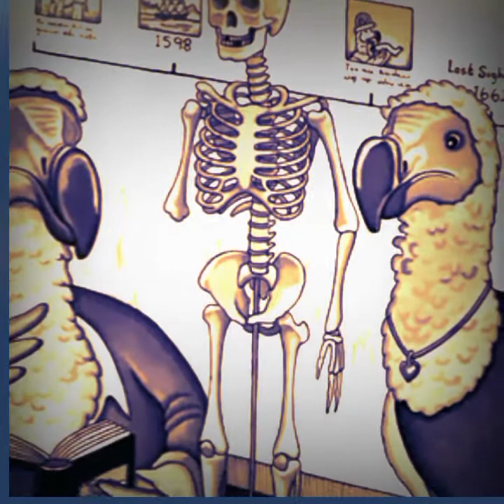Universe Galaxy Truths for you guys and Trickily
Universe Is not know from Human
God Bless gyan know from Human

Universe God Bonus
Galaxy Humans (Animal shelter Human Shelter)

Animal shelter Human Shelter Universe GOD

Check